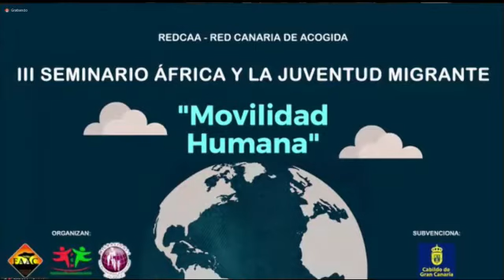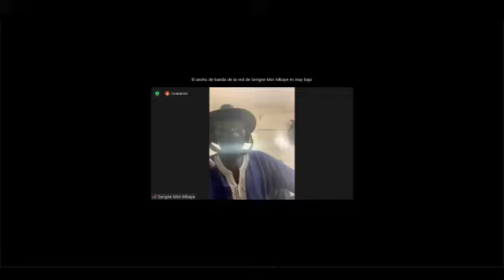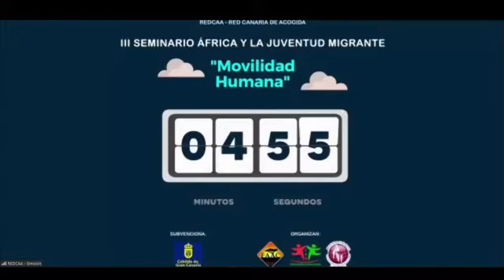III SEMINARIO ÁFRICA Y LA JUVENTUD MIGRANTE - Audio en Español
Grabación del seminario realizado el pasado día 11/06/2021 - Audio en Español